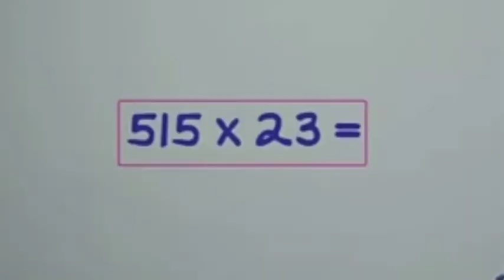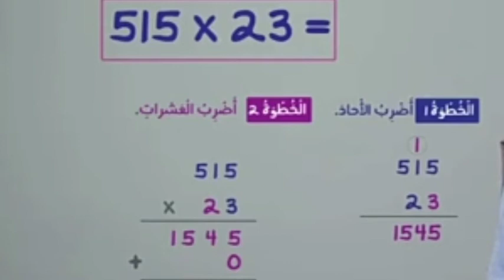الصف الخامس رياضيات ضرب عدد مكون من 3 منازل بعدد مكون من منزلتين